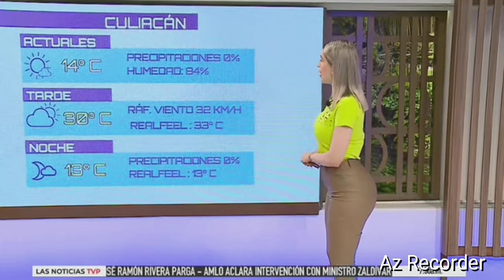✅MARISOL DOVALA ¡ Viva MEXICO ! El pronóstico del tiempo||MARTES 05/MARZO 2024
MARISOL DOVALA ¡ Viva MEXICO  ! El pronóstico del tiempo||MARTES 05/MARZO 2024 Y  si no te gusta el tiempo siempre estara ella.